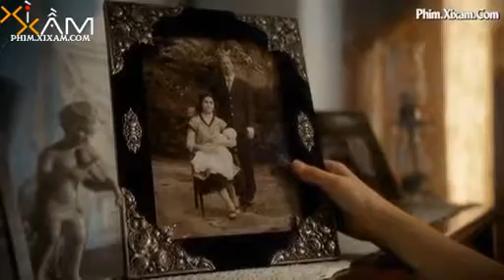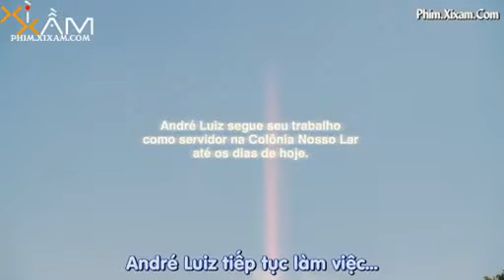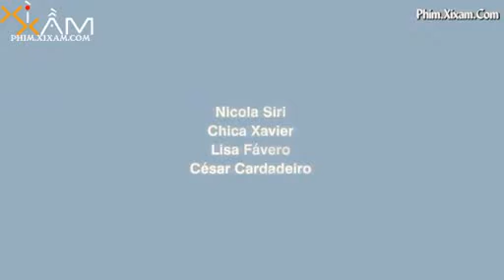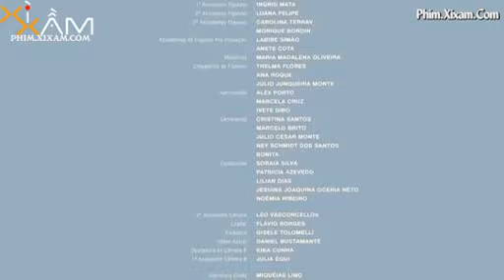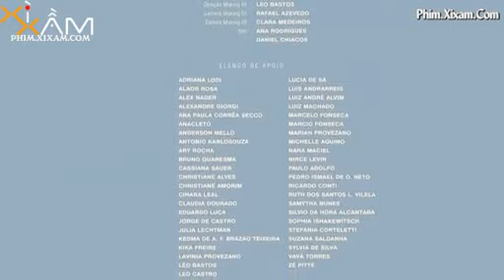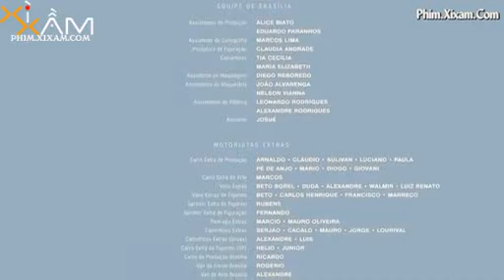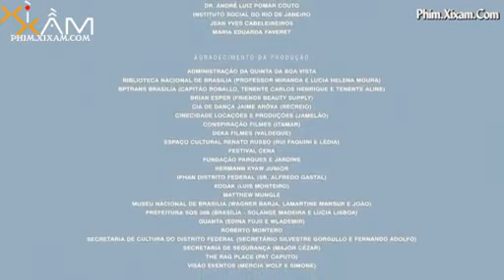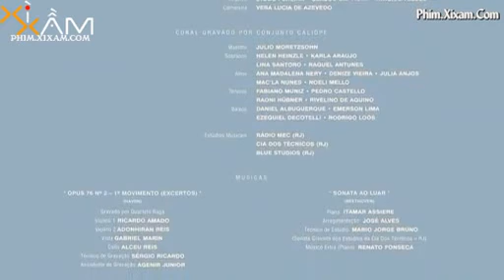Chela.info - Thành phố linh hồn Vietsub (Phần 3)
Thành phố Linh hồn - Phụ đề tiếng Việt - P3

Bộ phim nói về một người đàn ông là bác sỹ. Ông rất thành công trong cuộc đời thường nhưng không biets chút gì về cuộc sống sau khi chết. Vì vậy khi qua đời ông rơi ngay xuống cảnh địa ngục.

Hãy xem phim để biết quả trình trải nghiệm của linh hồn tự học hỏi sau khi chết ...